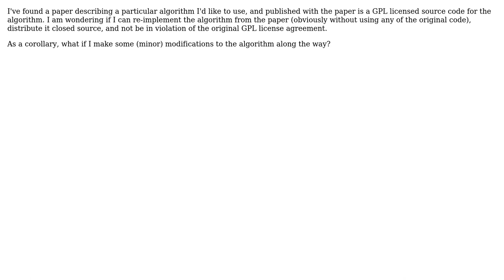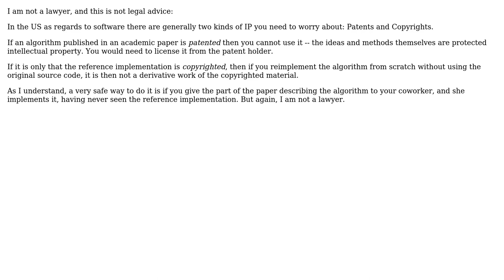Can I make a closed-source implementation from scratch of a GPL-licensed library?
Software Engineering: Can I make a closed-source implementation from scratch of a GPL-licensed library?

With thanks & praise to God, and with thanks to the many people who have made this project possible! | Content (except music & images) licensed under CC BY-SA | Music | Images & others | With thanks to user Ixrec user dmagree user Chris Beck and the Stack Exchange Network Trademarks are property of their respective owners. You are responsible for your own actions.